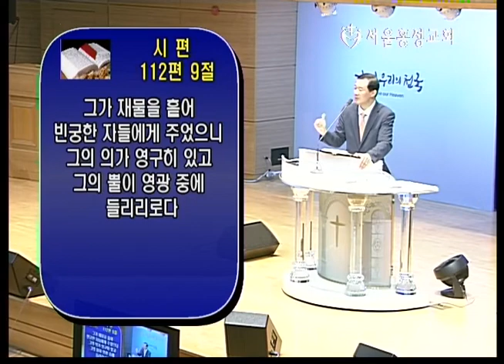서경철 담임목사 - " 복음의 자유와 감사 그리고 축복 " [20191020] 서울홍성교회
주일 오후 찬양 예배
설교: " 복음의 자유와 감사 그리고 축복 "
본문: 갈 5:13-14, 시 112:1-10